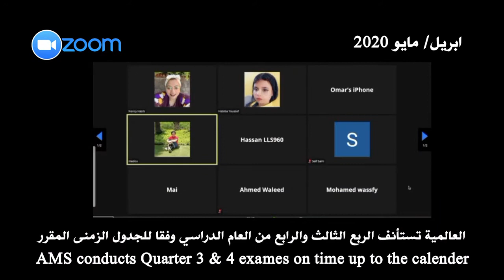حصاد العالمية لعام 2020